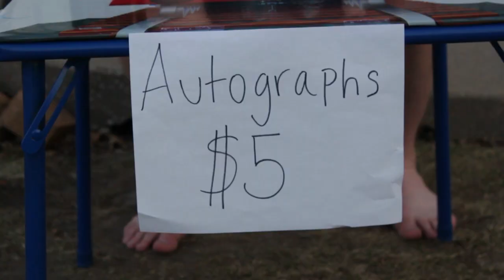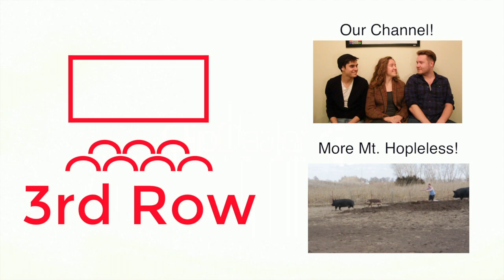Mt. Hopeless: Episode 4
Max does spring break!